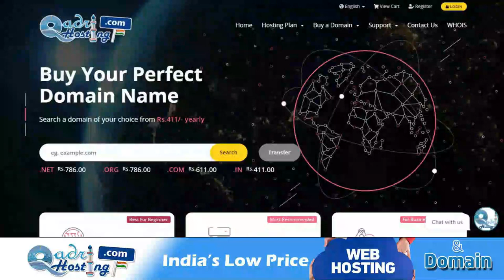सिर्फ 10 दिन तरावीह पढ़ना 10 din wali taravih padhna kaisa 10 din quran poora sunna fir tarawih tark